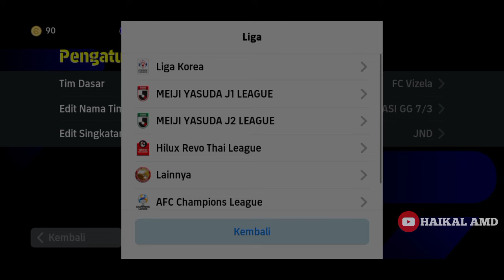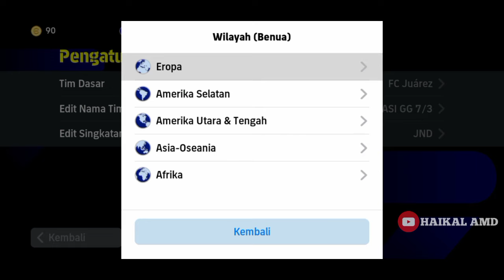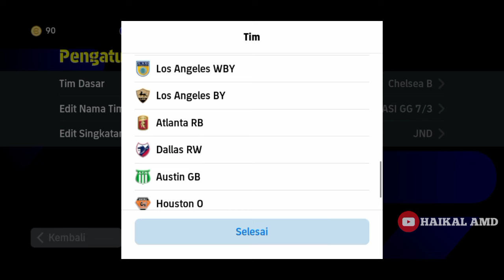TOP 5 FORMASI PALING GG SETELAH UPDATE 7 MARET EFOOTBALL 2024 MOBILE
Formasi terbaru eFootball 2024 mobile
Formasi langka eFootball
Formasi 3 amf eFootball
Formasi meta crosing eFootball
Formasi serangan balik eFootball
Formasi penguasaan bola eFootball
Formasi serangan balik cepat
Formasi 5 bek eFootball
Formasi 424 langka
eFootball
eFootball formasi
Formasi langka setelah update Kamis
Formasi SBC eFootball
Cara dapat formasi 3 amf
Pes 2024 formasi
eFootball formasi terbaik
Top formasi Minggu ini
Hidden formation eFootball
Formasi 4-1-1-4 eFootball 2024 mobile
Cara dapat formasi 4-1-1-4 eFootball